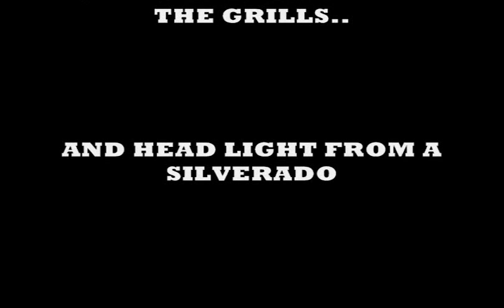BOW TIE CUSTOMZ(candy apple nissan)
we painted a nissan candy apple green